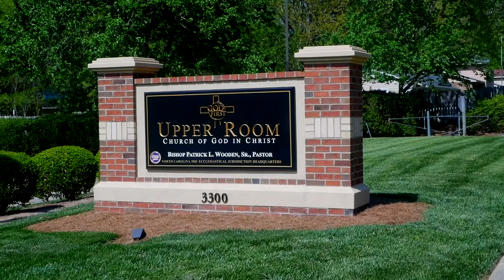Bishop Wooden Preaches // "Sodom: Past, Present & Future"